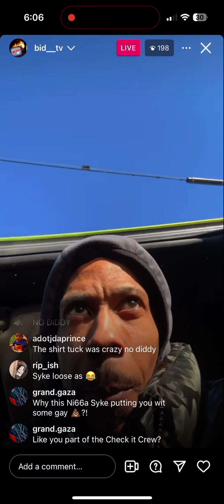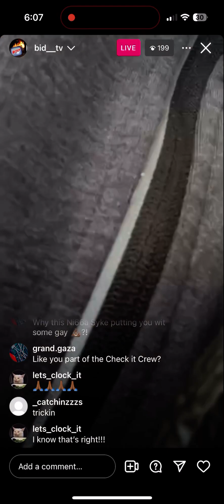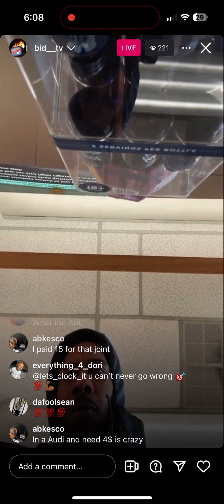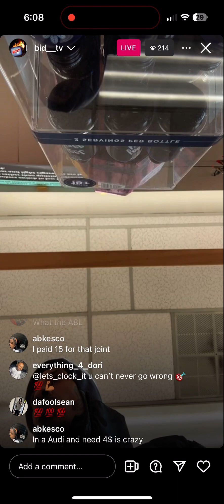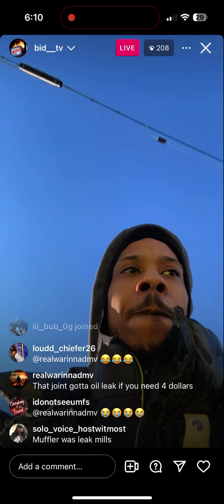Antglizzy online clowning big syke kids getting the taking away